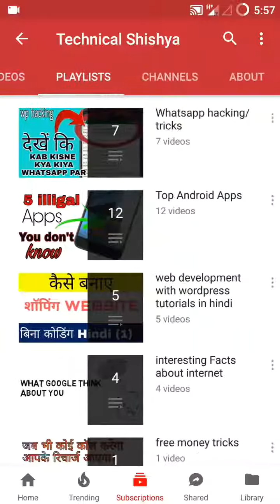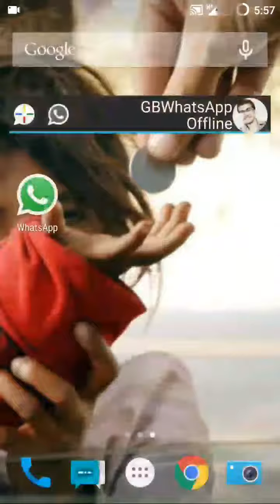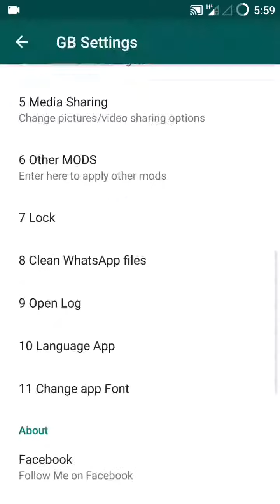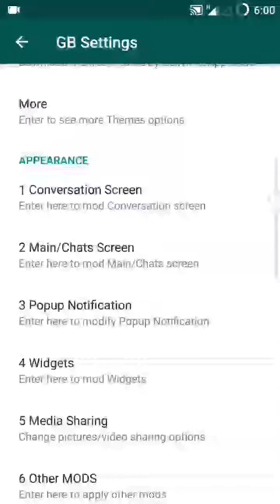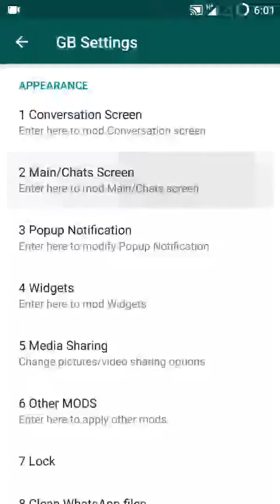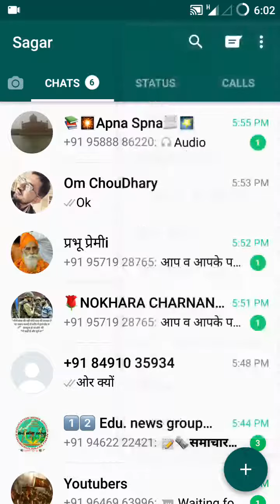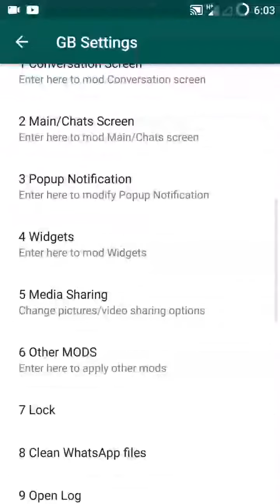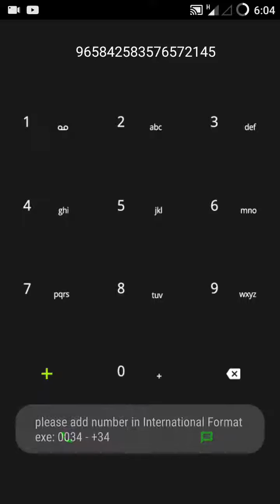Guaranteed You haven't use these Whatsapp Hacked Features 🔥🔥🔥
Advanced hacking features of whatsapp